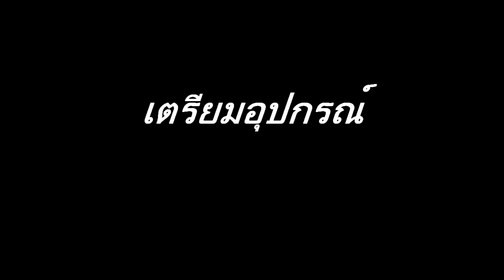DIY ราวตากผ้า | กั้นลมพัดผ้ารูดมากองรวมกัน | ตากผ้าให้แห้งไว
DIY ราวตากผ้ากันลม รวบผ้ามารวม | ตากผ้าแห้งไว หน้าหนาวลมแรง